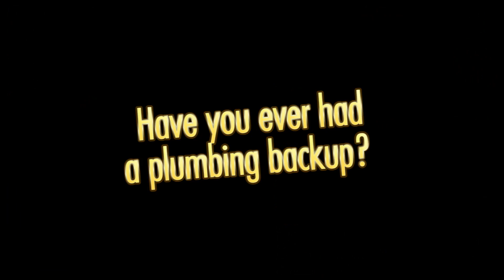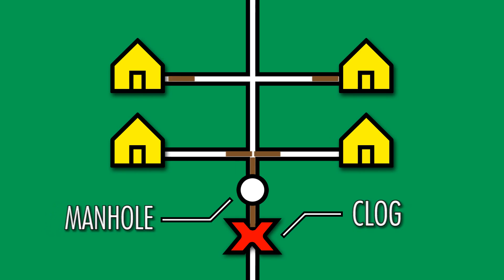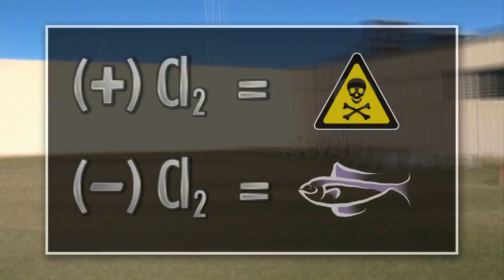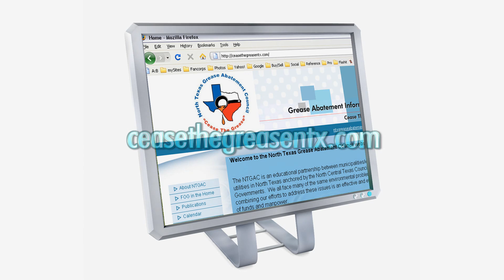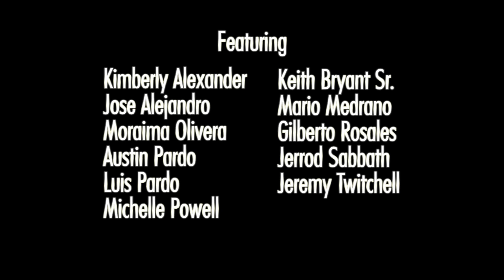CEASETHEGREASE HD1920x1080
The North Central Texas Council of Governments, in association with the North Texas Grease Abatement Council present this short educational film about the effects of fats, oils, and grease in our wastewater system.  This film is available in English and Spanish in 1920x1080 High Definition.